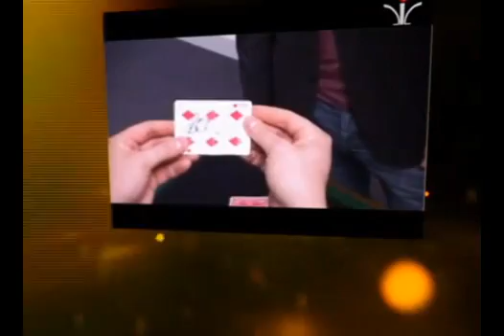Pierced by Chris Piercy - Trailer - TrickShopMagic.com